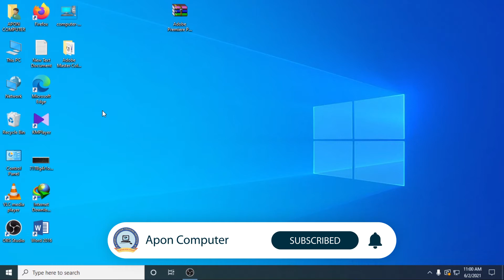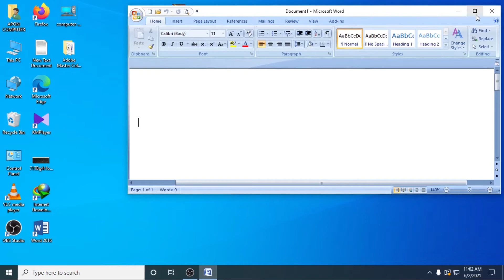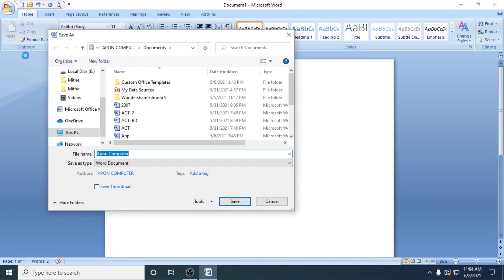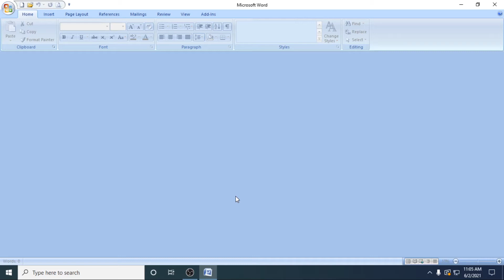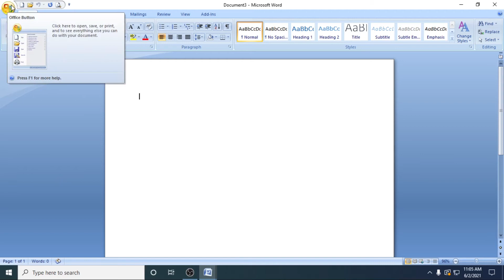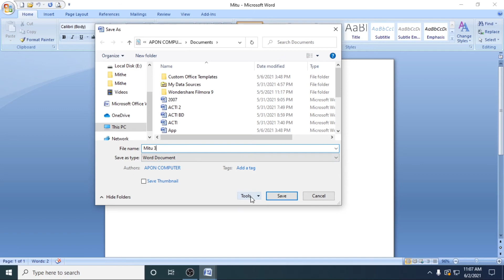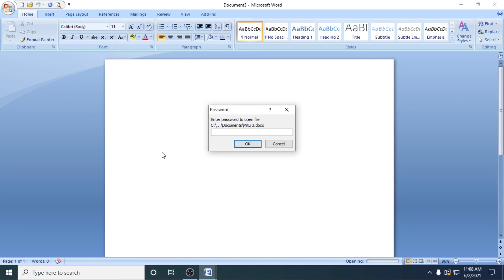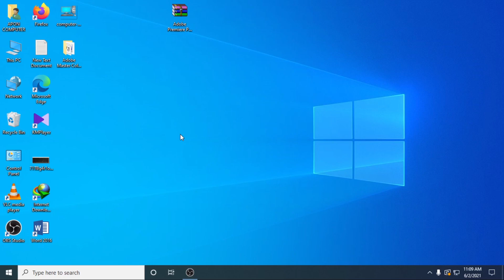Microsoft Word 2007 Bangla Tutorial Class - 01| New | Save | Save As | Close | Open | Password Set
আসসালামলাইকুম সবাইকে,
প্রিয় শিক্ষার্থী আপনারা যারা আমাদের ভিড়িও গুলো নিয়মিত দেখেন , তাদের কে জানাই  আপন কম্পিউটার  পক্ষ থেকে ভালোবাসা, অভিনন্দন ও শুভেচ্ছা ।

আজ আমি ”মহসিনা আক্তার মিথি” আপনাদের কে মাইক্রোসফট অফিস 2007 কোর্সের একটি অনেক সুন্দর ভিডিও  উপহার দিতে যাচ্ছি  । আশা করি এই ভিডিও টি আপনাদের অনেক ভালো লাগবে।

এই  ভিডিও থেকে মাইক্রোসফট অফিস কোর্সের  অনেক কিছু শিখতে পারবেন । আর যদি কোন কিছু বুঝতে অসুবিধা হয় তাহেলে  কমেন্ট এ জানতে পারেন ।

যদি নতুন কোন  বিষয়ের ভিডিও পেতে চান তাহলে কমেন্ট করে জানাবেন । আপন কম্পিউটার আপনাদের জন্য সেই বিষয় এর উপর ভিডিও দেওয়ার চেষ্টা করবে ।

আজকে আমরা এই ভিডিও তে দেখাব কিভাবে মাইক্রোসফট ওয়ার্ড
 এ  কিভাবে | New | Save | Save As | Close | Open | Password Set | এই টুলর্স  গুলো নিয়ে কিভাবে কাজ করতে হয়। ভিডিও টি না টেনে শেষ পযন্ত দেখুন।

এছাড়াও আমাদের বিভিন্ন কোর্স রয়েছে যথাঃ
1. Microsoft Office ( 3 Months )
2. Microsoft Office ( 6 Months )
3. Auto Cad 2D-3D
4. Graphics Design & Multimedia
5. Advance Graphics Design
6. Web Design & Development
7. ICT Course
8. Hardware Course
9. Freelancing

বিঃ দ্রঃ কম্পিউটার হার্ডওয়্যার এন্ড সফটওয়্যার ক্লাস করানো হয়।

Dear Students,
Those who are you regularly watch our videos, We would like to convey our love and congratulations from Apon Computer. Today we are going to give you a very beautiful video.

If you want to see video on a new topic, please comment. Apon Computer will try to give you a video on that topic.

We also provide following service:
1. Computer Sales Service.
2. Motherboard Servicing.
3. Desktop Servicing.
4. Hardware Servicing.
5. Laptop Servicing.
6. IPS Servicing.
7. UPS Servicing.
8. Monitor Servicing.
9. Printer Servicing.
N.B: We also provide any other hardware servicing.

APON COMPUTER TRAINING INSTITUTE
31/6, Colombia Super Market
2n Floor (Lift-3), Wireless Gate,
Mohakhali, Banani, Dhaka-1212
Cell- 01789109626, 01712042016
অথবা
Apon Computer Servicing Centre | আপন কম্পিউটার সার্ভিসিং সেন্টার।  ‍রূপায়ন সেন্টার ।  ৩য় তলা ।  ‍সপ নং-৩২২ ।  ওয়ারলেস গেট । মহাখালী ।  ঢাকা